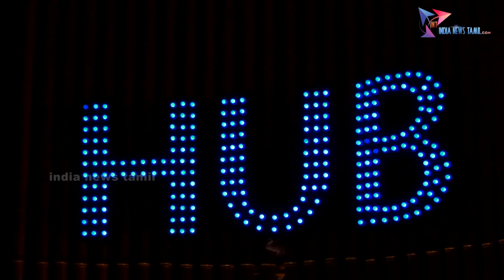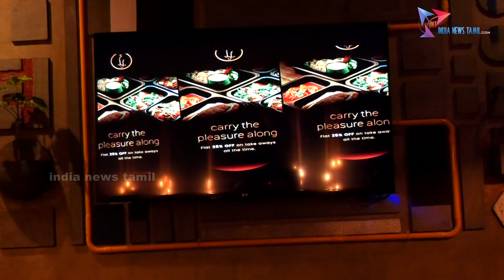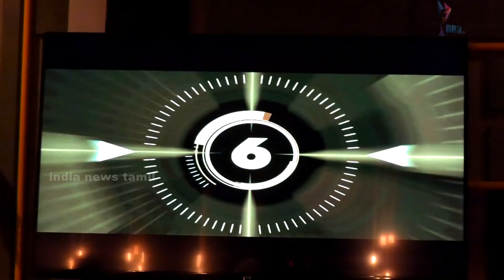The Grand Launch Of La Flair Official Website, HUB,ECR, 04/10/2019.